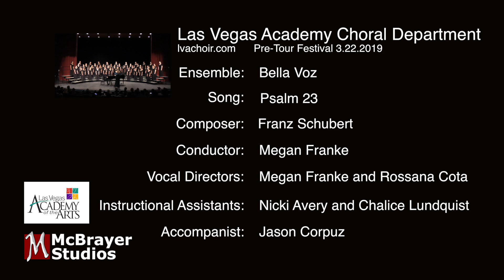LVA 2019 Bella Voz Psalms 23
This video is about LVA 2019 Bella Voz Psalms 23